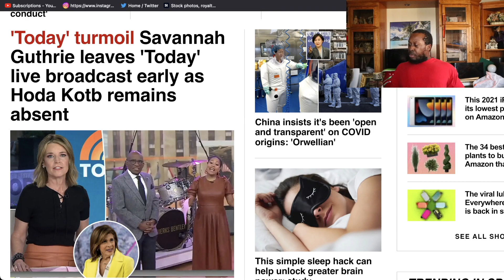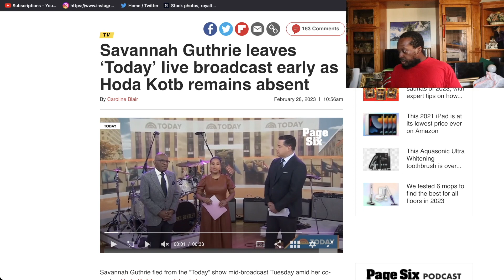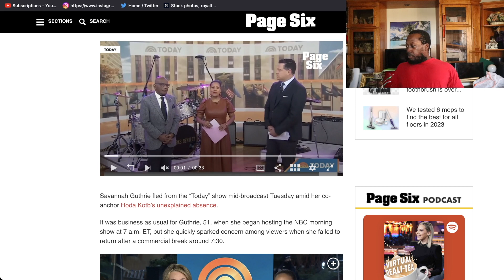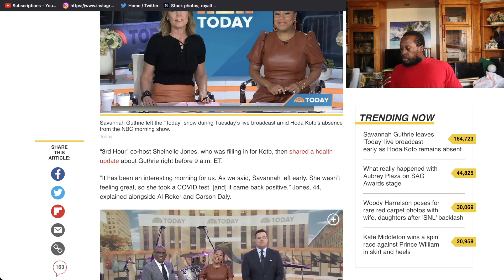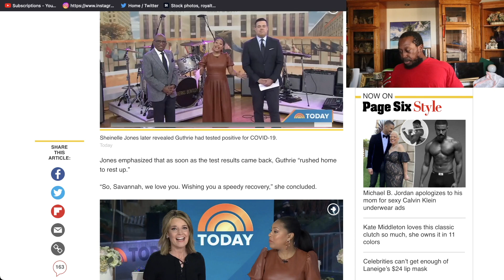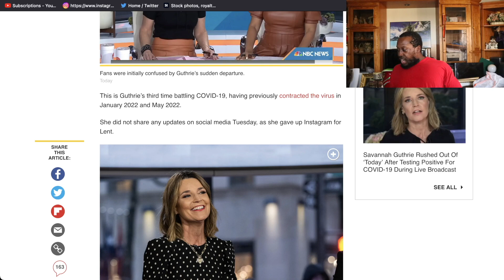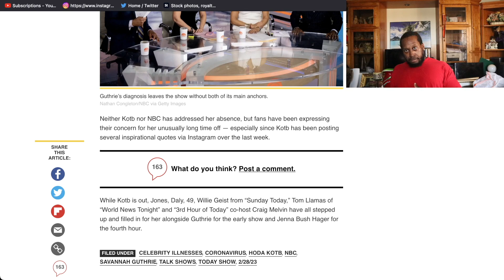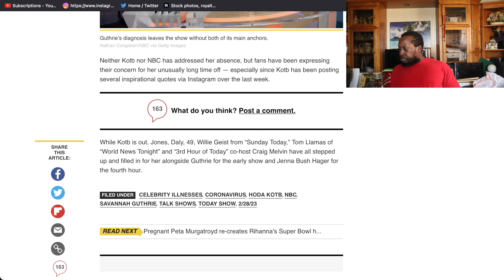Simps "DEMAND" To "KNOW" IF Savannah Guthrie FIRED 'TODAY'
Savannah Guthrie tests positive for COVID-19 FOR x3 TIME.. LEAVES TODAY SHOW Early